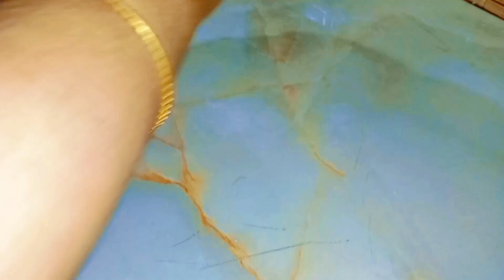আম্মু আকিব ভাইয়ার জন্য কুরবানীর মাংস//আর আমাদের জন্য গরুর নলি দিয়ে বুটের ডাল রান্না করলো😋😋😋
আজকে আম্মু সবার জন্য কি রান্না করলো
আজকে রাতে যা রান্না করা হলো😋